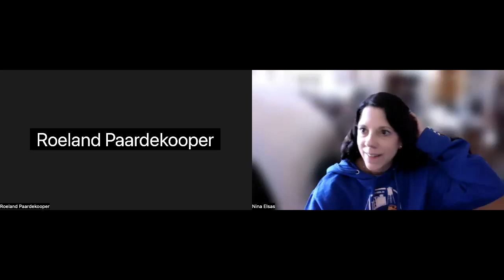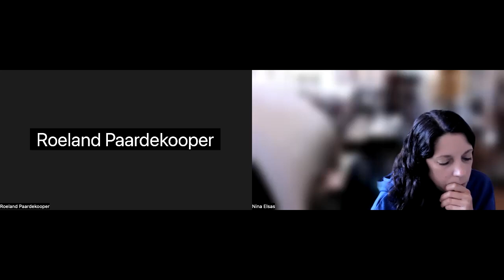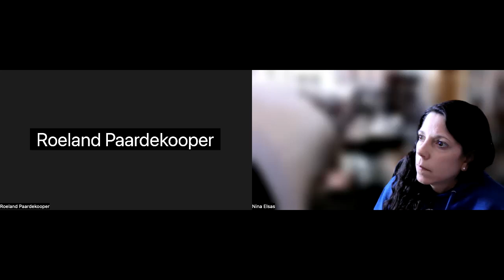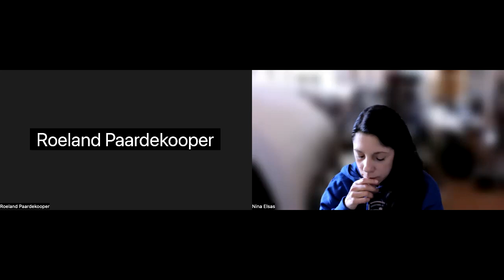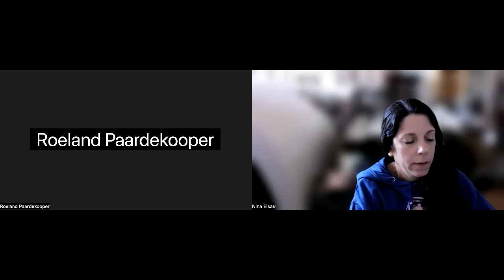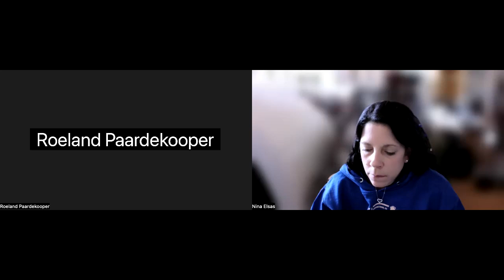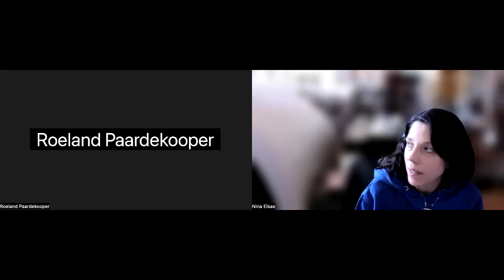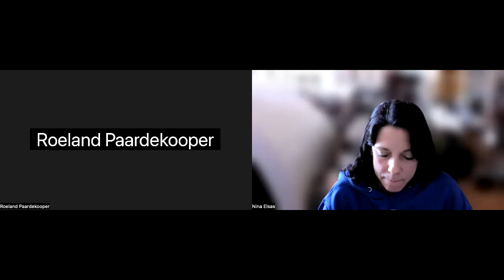Interview with Roeland Paardekooper - November 13, 2022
On November 13th, 2022, Nina Elsas continued her discussion with Roeland Paardekooper about "Open-Air Museums."  Why has the definition not evolved over time? Who or what determines what an open-air museum should be? In particular, how might Roeland's theories be applied to raising funds for maintaining the rehabilitated Fulton Bag & Cotton Mills – in Cabbagetown (Atlanta, GA)?